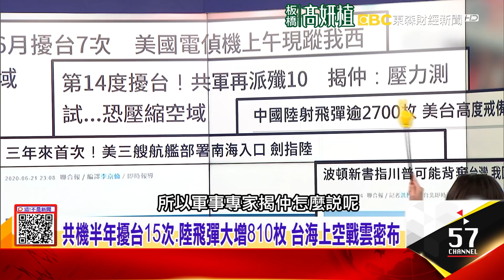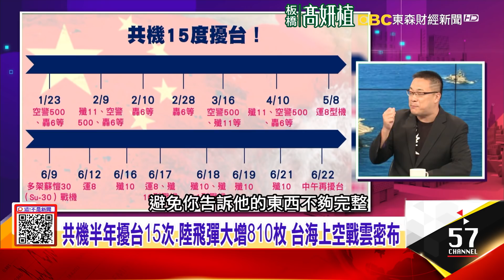台美軍事同訓！美特種部隊影片曝光…驚見國軍身影！劍指中國！美軍3航母打擊群集結南海入口…軍演示警！-【這！不是新聞 精華篇】20200622-3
川普打如意算盤…背棄台灣拿軍售當籌碼？老美有陰謀？
台美軍事同訓！美特種部隊影片曝光…驚見國軍身影！劍指中國！美軍3航母打擊群集結南海入口…軍演示警！